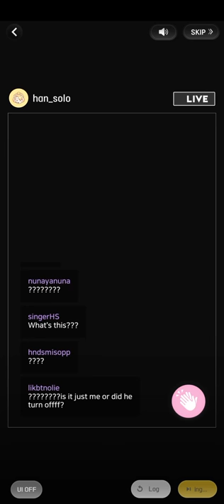(5-1) Hansol W-live (Wannabe Challenge)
つ━☆・。

This was episode 1 of 2 of Hansol's chapter 5 W-live!

- PandaGames

0:00 Please Like and Subscribe!
9:00 Thank you for watching!